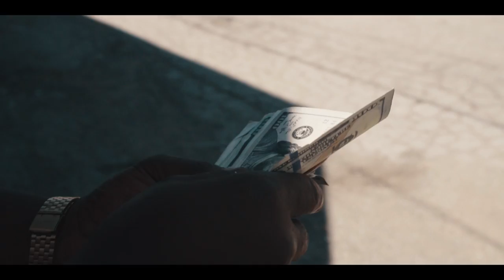Deejay Centipede - Road Runnin' feat. Dolo Dollaz & Neshia Nee (Official Music Video)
Listen to Deejay Centipede